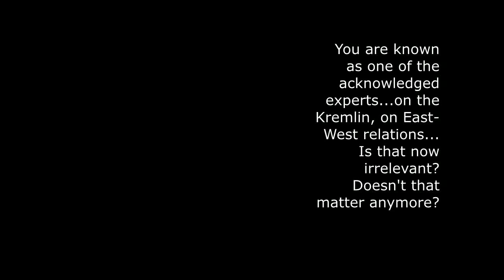Unintentional ASMR Victor Zorza Polish Accent Interview Excerpts His Time In The Third World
Interview featuring journalist Victor Zorza.